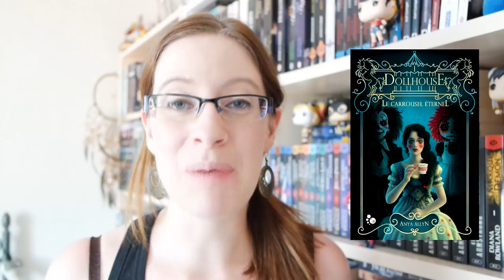Sorties | Septembre 2017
N'hésitez pas à cliquer par ici, vous trouverez plein de liens utiles. Et n'hésitez pas non plus à regarder la vidéo en HD :D

Les livres cités :
►Le carrousel éternel, tome 1 : Dollhouse de Anya Allyn, le 5
►Les fantômes de Maiden Lane, tome 11 : L'amour de tous les dangers de Elizabeth Hoyt, le 6
►DC Icons, tome 1 : Wonder Woman - Warbringer de Leigh Bardugo, le 6
►Mes hauts, mes bas et mes coups de coeur en série de Becky Albertalli, le 6
►Aurore de Jeremie Kisling, le 7
►Lotto Girl de Georgia Blain, le 13
►Sombres étoiles de Malorie Blackman, le 13
►The curse, tome 2 : The Crime de Marie Rutkoski, le 14
►The rain, tome 1 de Virginia Bergin, le 20
►Mission M'Other de Pierre Bordage et Melanyn, le 21
►Rebelle du désert, tome 2 : Trahison de Alwyn Hamilton, le 21
► * The black angel chronicles, tome 1 : You don't know my name de Kristen Orlando, le 27

*** Pour me contacter *** Mon mail et toutes les infos sont sur mon blog
Je ne répondrais pas aux messages envoyés sur Youtube.